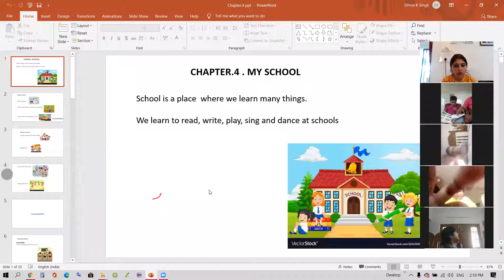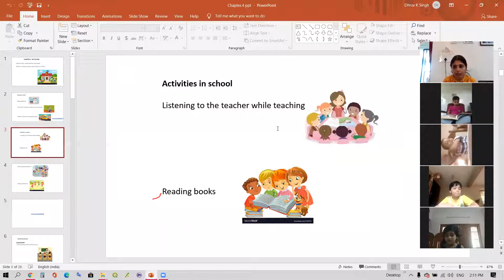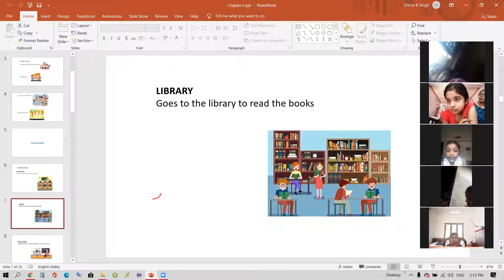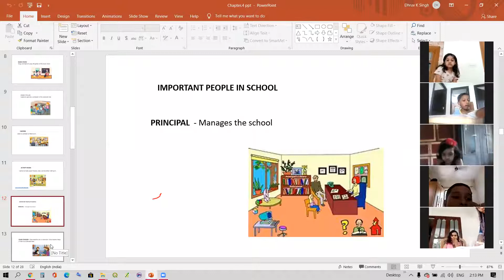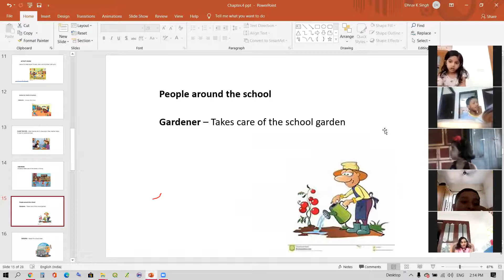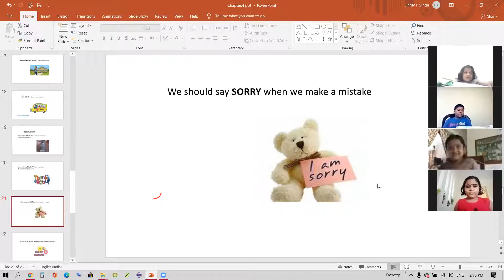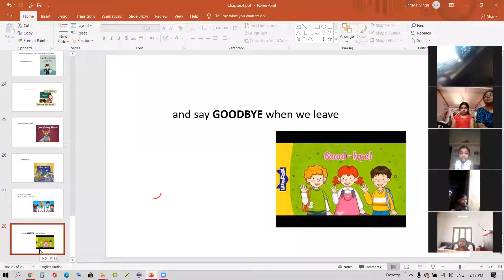Class.1. EVS. My school/ Text solutions. Aug.21